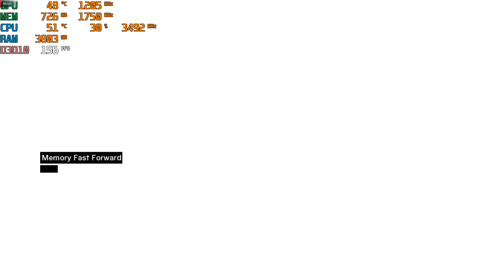Assassin's Creed PC at 1080p with the Sapphire RX 470 4gb Mining Gpu & Intel Xeon E3-1240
Cpu: Intel Xeon E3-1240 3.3ghz (3.7ghz turbo)
Gpu: Sapphire VCX 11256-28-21G - RX 470 4GB GDDR5 ($95)
Mobo: Gigabyte GA-B75M-D3V
System drive: SSD
Storage drive: HGST Ultrastar 3tb HD
Case: Rosewill Ranger-M
Ram: G.Skill 8gb 1600mhz ddr3 (running at 1333mhz)
OS: Win10, Recorded with AMD Relive
Res: 1080p High settings